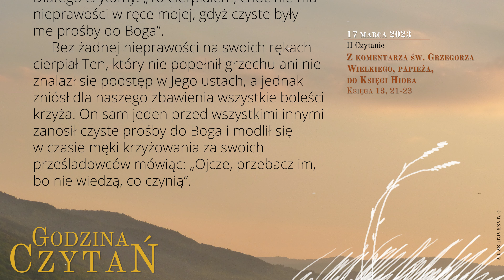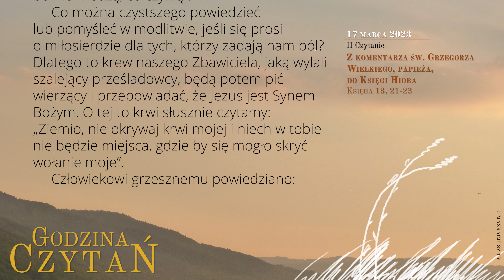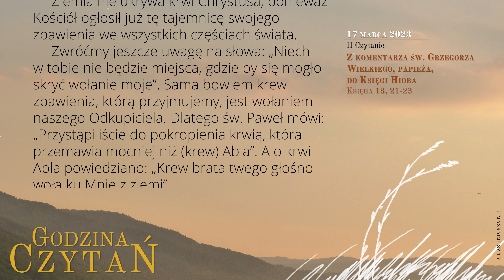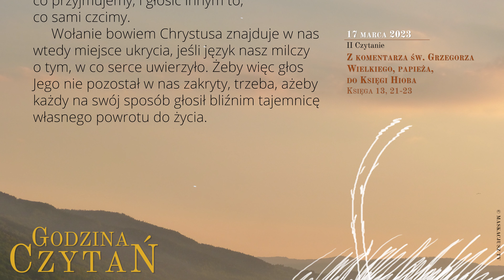GodzinaCzytań | II Czytanie | 17 marca 2023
17 marca 2023
III tydzień Wielkiego Postu
Piątek

Z komentarza św. Grzegorza Wielkiego, papieża, do Księgi Hioba
Księga 13, 21-23